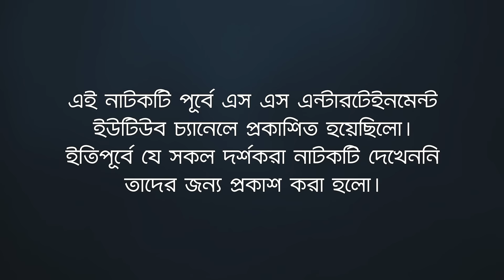Rongbaz | Apurba | Tanjin Tisha | BU Shuvo | Belian Bipu | New Natok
Produced by Afruza Sultana Popy
Inspired & Innovated by belian Bipu

Drama Name : Rongbaz (রংবাজ)
Cast : Apurba, Tanjin Tisha, Mili Bashar, Abak, Shawakhat Manik & Many More
Script : Rajib Ahamed
Director : BU Shuvo
Chief AD : Protik Ahamed
AD : Showon, Rudro
DOP : Naim Fuad
Editor : Raisul Islam Anik